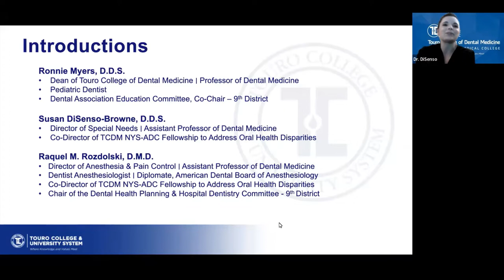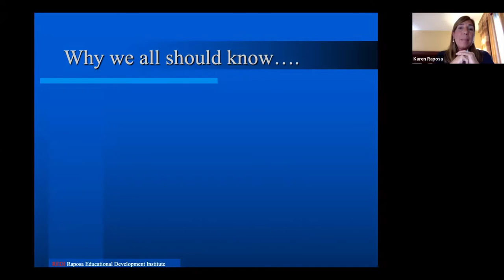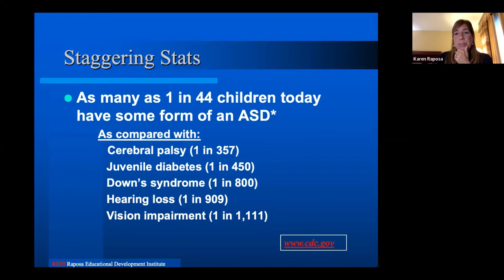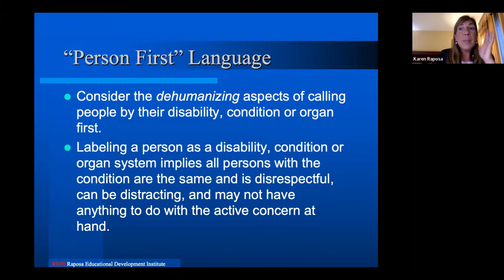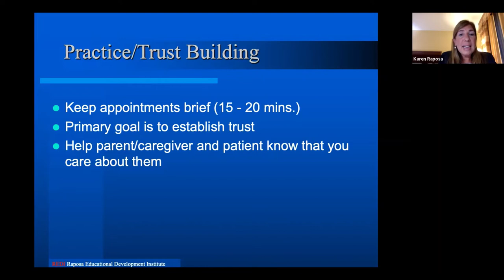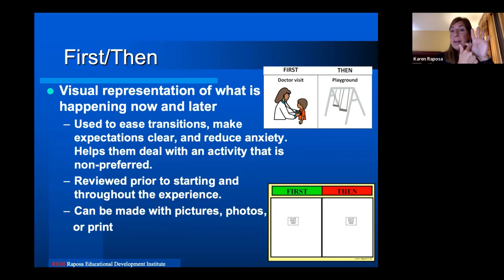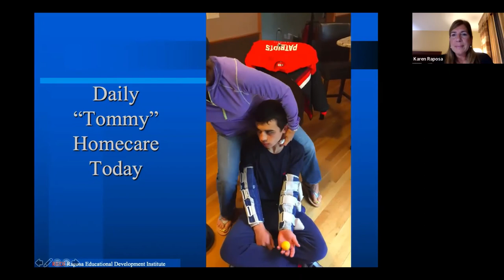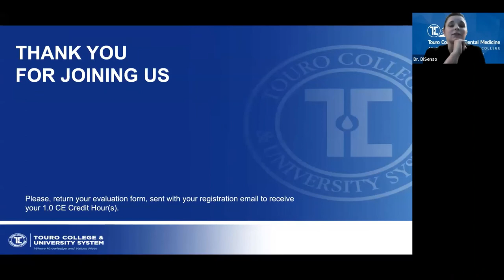Transforming Lives: Treating Patients with Alzheimer’s and Autism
Understanding patients with Alzheimer’s and Autism can transform the careers of dental professionals.  The rates of diagnosis of these conditions continues to increase, so the likelihood that these patients will seek dental care in a private practice is greater than ever.

This course reviews the science and definitions of these medical conditions while exploring techniques to guide dental professionals and patients through a successful dental appointment. Learnings include patient assessment, behavior guidance and treatment techniques which include implementable technologies.  Examples of homecare regimens for caretakers, as well as specific guidelines for practitioners will help you incorporate these patients into your practice, enhancing your clinical abilities while enriching your career.

Treating patients with Alzheimer’s and Autism presented by Karen A. Raposa, RDH, MBA, Regional Manager, Academic Team, Hu-Friedy Manufacturing Company.

If you would like further information on this CE Special Care Dentistry Series, please contact our Program Directors: